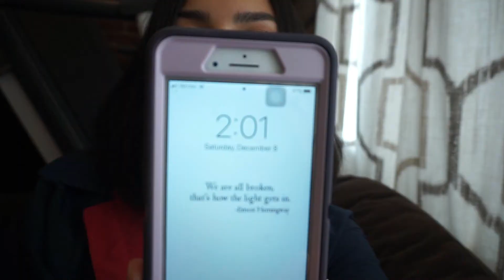Time For Parties!!! / Vlogmas Day 8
Hey Ladies and Gent!!!

Yay for parties and yay for being 3 hrs. late!!! Enjoy!

-Emily M : )